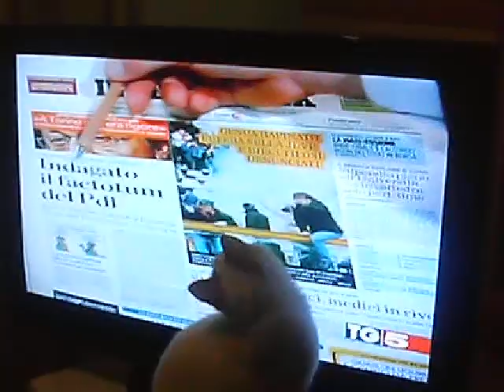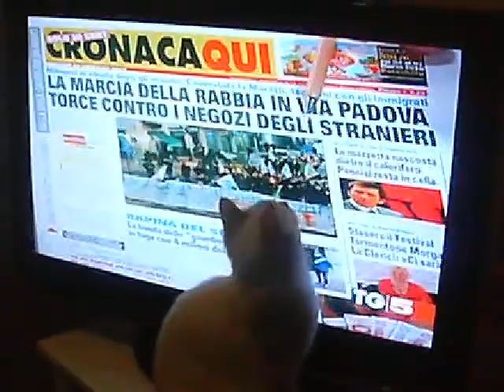Il mio gatto che legge le prime pagine dei giornali.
Il mio gatto che legge le prime pagine dei giornali in anteprima sul TG5 XD